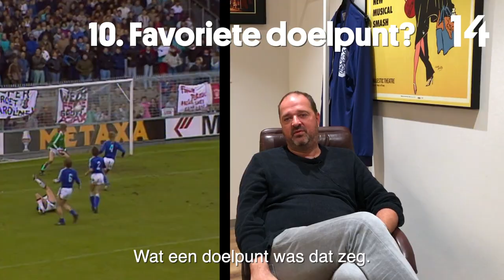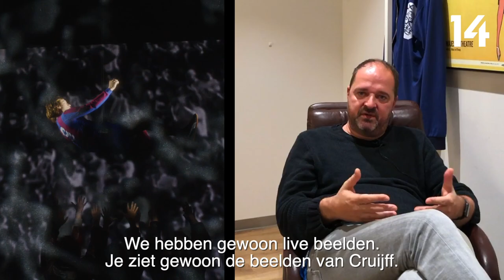14 vragen aan Kees Boot ⚽️ | 14 de musical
14 vragen aan Kees Boot ⚽️

Wat zijn de favoriete voetbalmomenten van Kees en hoe is het om Michels te spelen? In deze video geeft Kees antwoord op deze en nog meer vragen.

14 de musical is te zien t/m januari 2024.